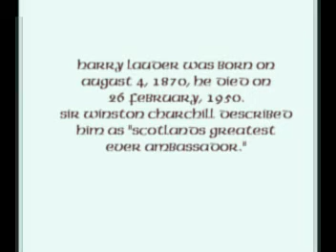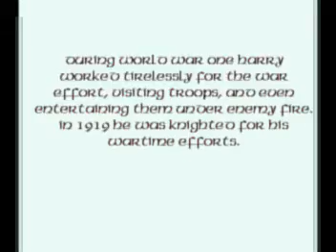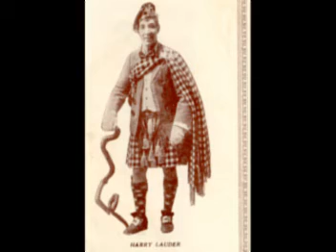Roamin' In The Gloamin'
This recording of Roamin' In The Gloamin' is on an old, single sided, Victor purple lable, acoustical 78 RPM record. It was made before Lauder was knighted in 1919. For those who don't know, "gloamin" is a Scottish word for twilight.